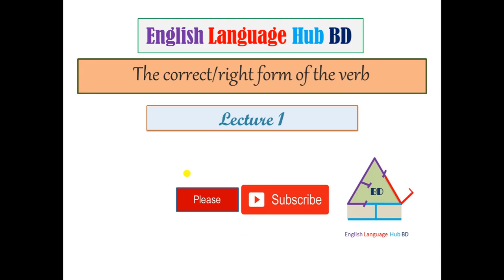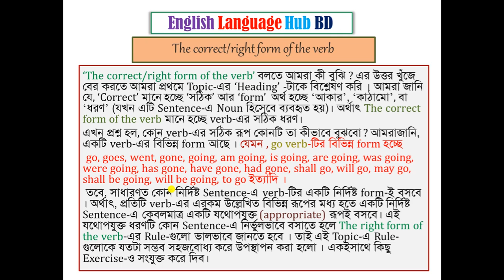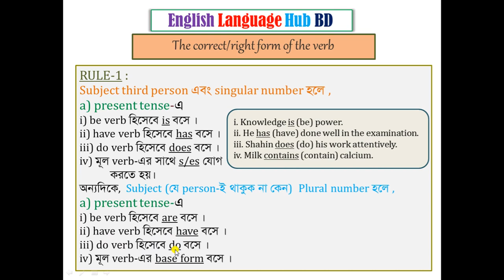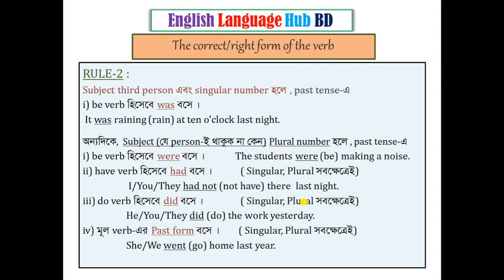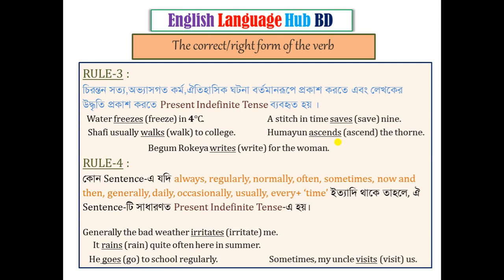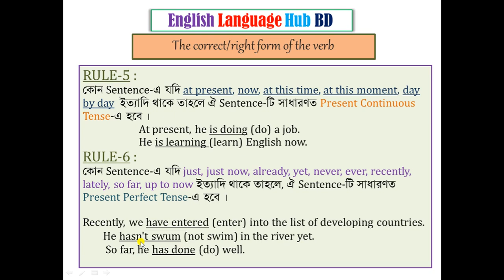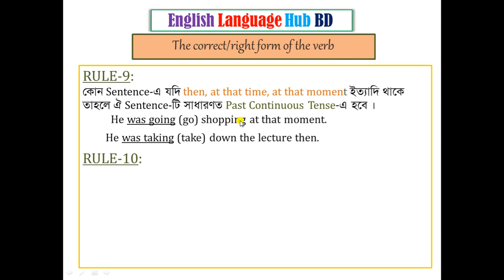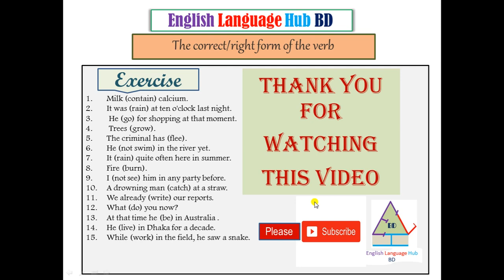Rules for The Correct/Right Form of Verb (Part 1) || Rule (1-10)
The Video presents a Lecture on "Rules of The Correct/Right Form of The Verb". Here,  Rules (1-10) has been discussed in an easier method.

The_Correct_/_Right_form_of_the_verb
The_Correct_/_Right_form_of_the_verb_(Part_1)